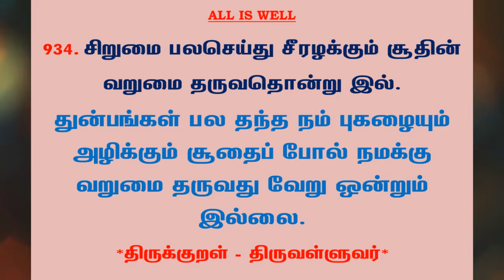#1078 | தினம் ஒரு திருக்குறள் - குறள் 934 | Kural 934 - Daily One Thirukkural